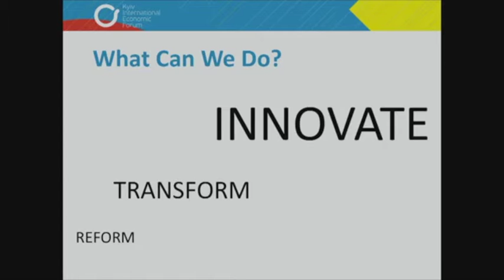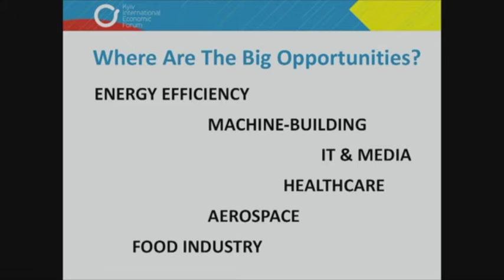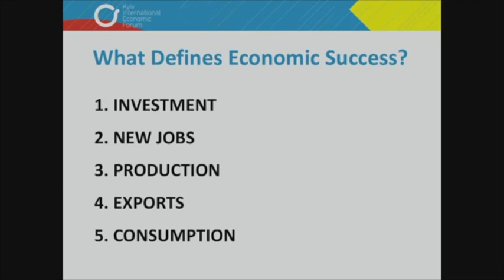Галасюк про шлях досягення якісного нового майбутнього для України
Для виходу на європейський рівень доброту Україні потрібна кардинальна зміна економіки. Про це під час пленарного засідання в рамках третього Київського міжнародного економічного форуму заявив народний депутат України, заступник лідера Радикальної партії Віктор Галасюк.

За словами нардепа, наша країна за 25 років "м'яко кажучи" не реалізувала свій потенціал. Натомість, є три шляхи, якими можна змінити будь-яку систему, в тому числі, і національну економіку.

“Чому ми бідні? Тому що наша економіка на 95% залежить від цін на сировину у світі, а не від дій уряду або ще чогось. Очевидно, що наша економіка потребує кардинальних змін. Є три способи змін: реформація – певні поліпшення, щоб утриматися на плаву. Трансформація – створення нових індустрій, істотні зміни суспільного й економічного укладу, щоб наздоганяти країн-лідерів. Але Україні, на моє переконання, потрібен третій спосіб – інноваційний: ставати в певних нішах світовим лідером”, - заявив голова парламентського промислового Комітету.

Парламентар пояснив – слід з рівня реформ стрибнути на рівень інновацій – розвивати ті галузі, які Україна може масштабувати в кілька разів, а також створювати нові галузі, які в перспективі будуть приносити мільярди.